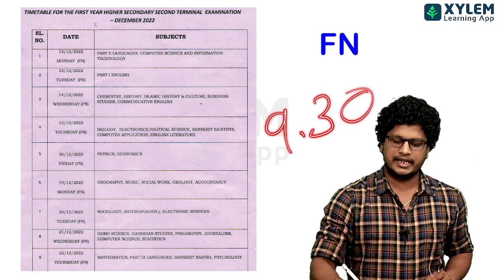Plus One Christmas exam Time Table വന്നു | XYLEM +1 +2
Plus two study timetable in malayalam - Christmas exam study timetable for class 12 ,+2 study timetable
👋HELLO LEARNERS!!